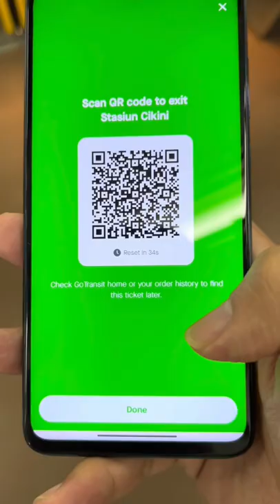Cara Pakai GoTransit Buat Beli Tiket Commuterline